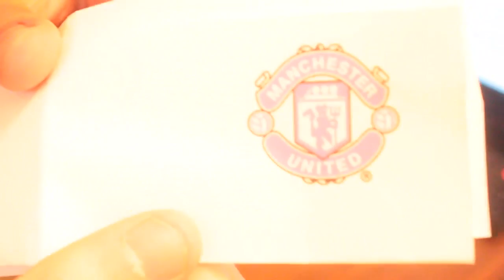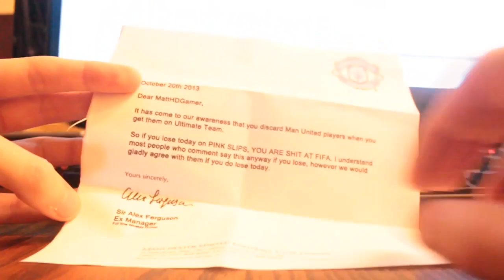ANGRY PINK SLIPS! - ROBBEN & LAHM - FIFA 14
Can we reach 3000 Likes for more PINK SLIPS?